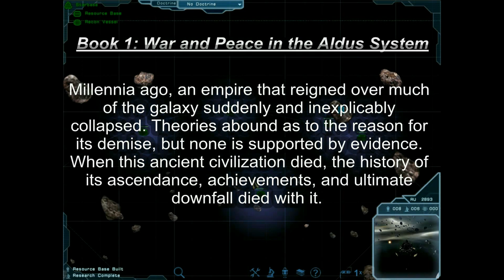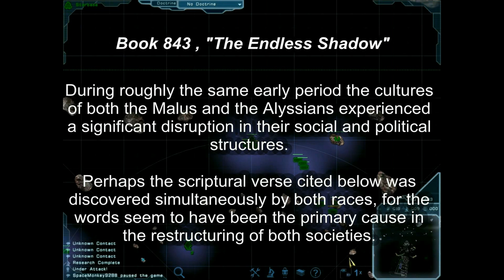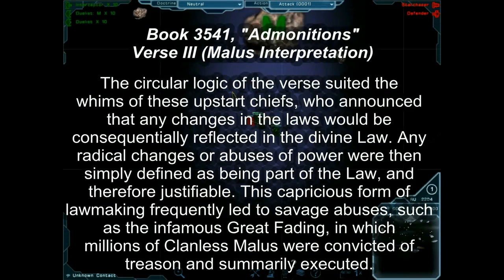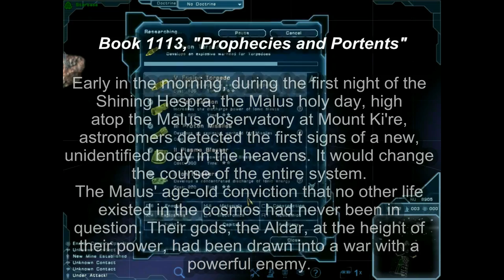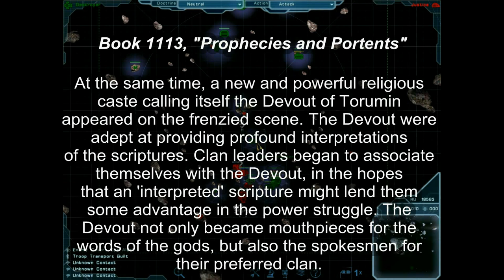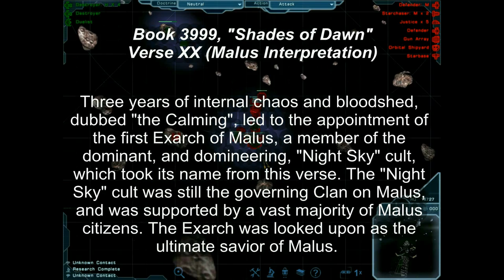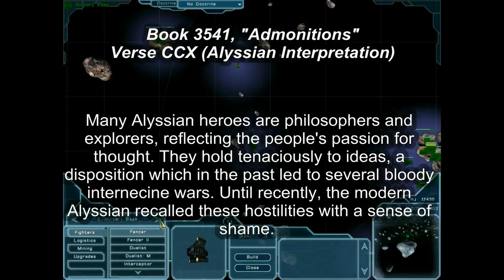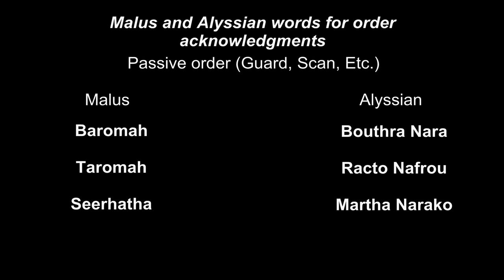Let's Play O.R.B. Part 0 (The Toromin)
We look at the conflict through the eyes of the toromin and both partys

I don't know what happened to the audio but I was having a lot of issues with AVS Video Editor